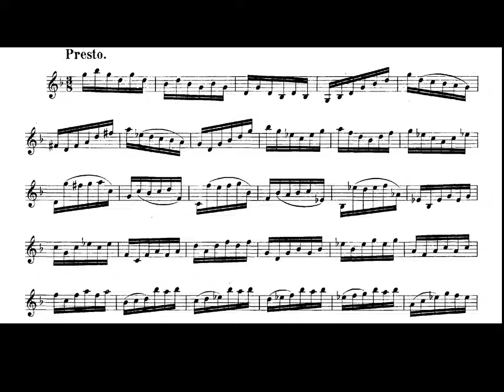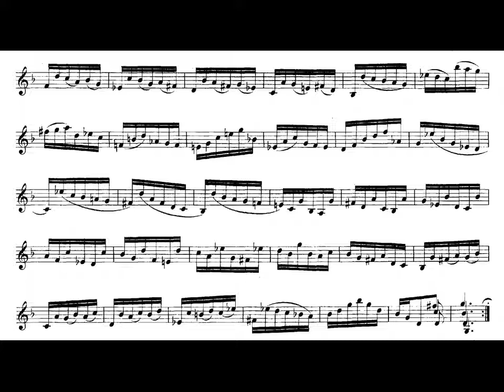Bach. Sonata para violín solo nº 1 en Sol menor, BWV 1001. IV-Presto. Partitura E Interpretación.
J.S.Bach. Sonata para violín solo nº 1 en Sol menor, BWV 1001. IV-Presto. Partitura E Interpretación.